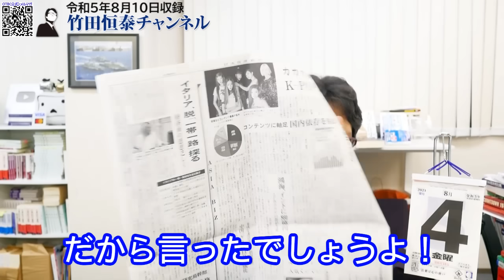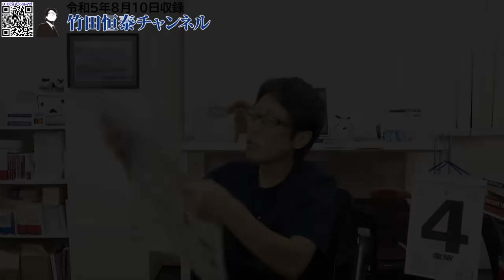中国とズブズブだったイタリア、遂に脱中国！脱『一帯一路』へ‼｜竹田恒泰チャンネル2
竹田恒泰
作家

▼▼▼関連ページ▼▼▼